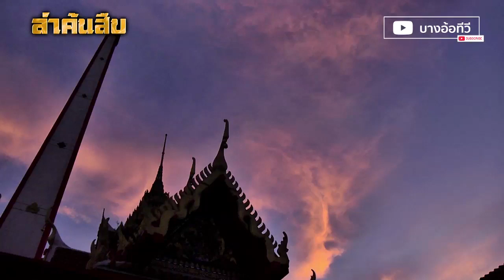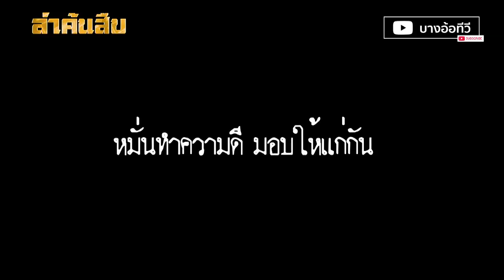ยายเสียชีวิต แล้วฟื้น แตกตื่นทั้งวัด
เหตุยายเสียชีวิต แล้วฟื้น แตกตื่นทั้งวัด เรื่องเหลือเชื่อที่แม้มีคำอธิบายทั้งทางการแพทย์และวิทยาศาสตร์ แต่ในบางครั้งก็ไม่สามารถตอบคำถามได้หมดทุกข้อ อย่างกรณีที่เกิดขึ้นกับคุณยายท่านหนึ่งที่จังหวัด อุดรธานี ที่แม้ยายเสียชีวิต ไปแล้ว แต่หลังยายก็สามารถฟื้นขึ้นมาได้ จนทำให้ผู้คน แตกตื่นทั้งวัด